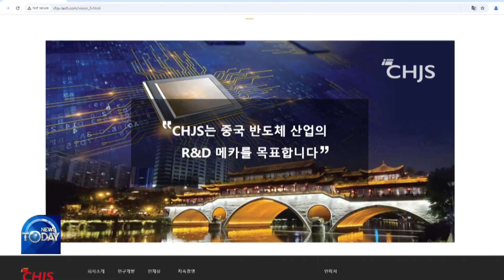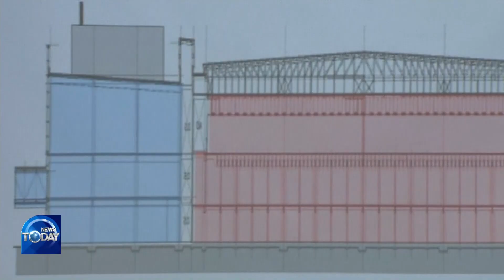SAMSUNG SEMICONDUCTOR TECH LEAK TO CHINA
Samsung Electronics has charged a former executive who allegedly stole proprietary semiconductor technology worth trillions of won to start a chip company in China. Using this core technology, the executive is said to have produced a prototype within a year by recruiting skilled personnel from Samsung.